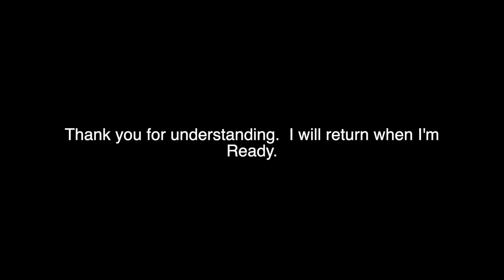ANNOUNCEMENT: Brief Hiatus